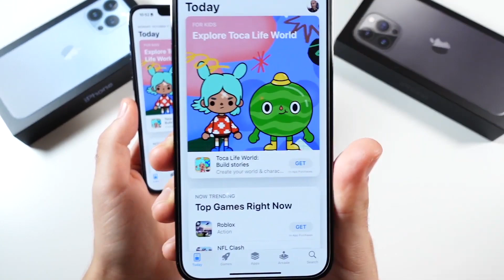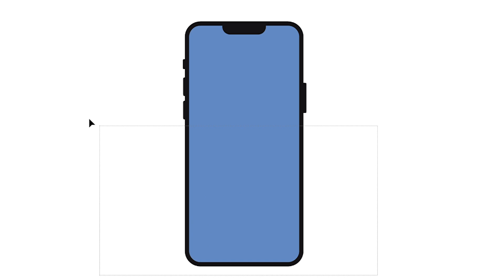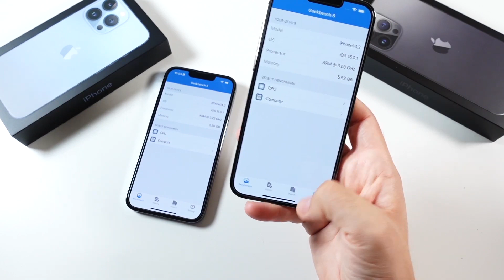فروقات مخفية بين أيفون 13 برو وأيفون 13 برو ماكس - iphone 13 pro vs pro max